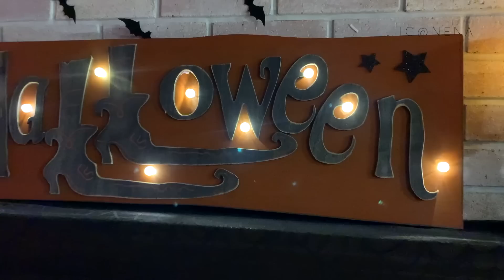MEGA HAUL DE OCTUBRE: HALLOWEEN DECO, ROPA, MAQUILLAJE WALMART, TARGET, AMAZON 2021 ♥BeautybyNena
MAQUILLAJE:
* MEAN GIRLS Paleta de 32 colores: Profusion Cosmetics
* BH COSMETICS X DOJA CAT Collection
* DOJA CAT set de brochas
* DOJA CAT Paleta de sombras 36 colores
* DOJA CAT iluminador en polvo suelto
* DOJA CAT cuarteto de sombras
* DOJA CAT delineador super fino liquido BLANCO
* DOJA CAT delineador super fino liquido NEGRO
* DOJA CAT LIP GLOSSES
* DOJA CAT balsamos LABIALES
* DOJA CAT mascara para pestañas NEGRO
* TOO FACED Forbidden Fruitcake Paleta de sombras
* ARDELL pestañas de Halloween:

ROPA:
* SUDADERA de MURCIELAGOS
* DISFRAZ DE MURCIELAGO PARA PERRO
* SHACKET (camisa/chamarra) cuadrada
* JEGGINS cuadrados:
* JEGGINS deslavados azul claro
*  ARETES de CORAZON dorados:
* SUETER tejido color LADRILLO
* SUETER tejido ABIERTO KHAKI
* PIJAMAS DE HALLOWEEN

DECO:
* CORONA de HALLOWEEN esferas negras y naranjas p PUERTA
* MURCIELAGOS para PARED
* PORTA VELAS negro de Metal
* VELAS automaticas SIN FLAMA
* DISFRAZ DE MURCIELAGO P PERRO
* ARBOL Tenebroso con LUCES:
* MINI CALABAZAS pintadas
* CAKE STAND de Telaraña negro:
* TELEFONO embrujado RETRO
* FANTASMA con patas largas
* CORONA de flores y calavera: solo en tiendas físicas de HOME GOODS
* CALABAZA de VIDRIO: Home goods
* FLORERO rosas naranjas: HOME GOODS:
* CUBRE CAMA cuadrado BLANCO Y NEGRO
* FUNDAS de cojines NARANJA quemado
* FRASADAS de Halloween NEGRA “Hey boo”: Home Goods
* FRASADA de Halloween Naranja “Hocus Pocus”: Home Goods
*  FANTASMA con letrero “BOO”: Home Goods
* TORRE de FANTASMAS: Home Goods
* LETRERO DE HALLOWEEN: Home Goods

❤ MI TIENDA DE AMAZON

✦HAULS Comprasde Maquillaje & Ropa!

❖ BHCOSMETICS "NENA"
❖ SHEIN "NENA15"

Descargo de responsabilidad: ninguna de estas compañías me están pagando por este video, yo compro la mayoría de los productos en mi vídeos y algunas compañias  envian sus productos por cortesia a mi canal, para que los pruebe. Sólo hago vídeos con empresas y marcas en las que creo y sé que ustedes van a amar. Me siento muy responsable de darles mi honesta y genuina opinion al 100%. BBN